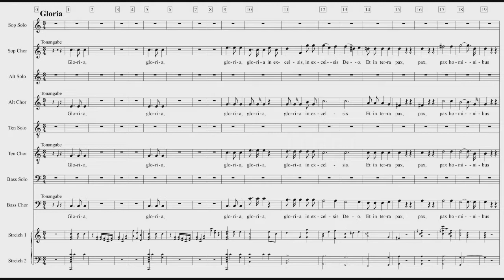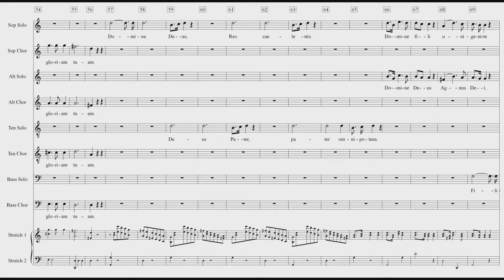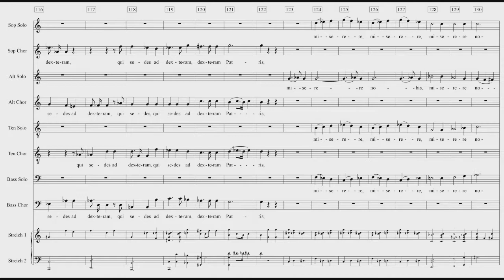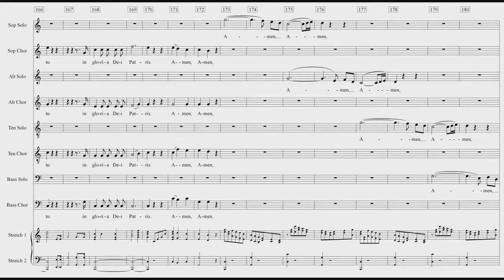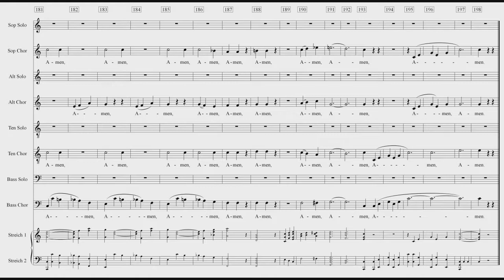Krönungsmesse 2 Gloria Einstudierung Bass